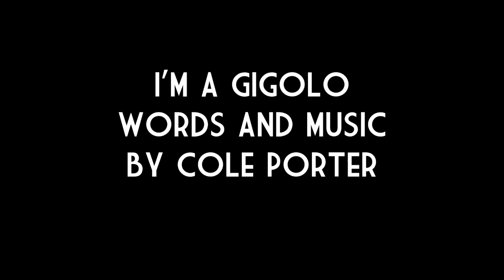James Hodgson I'm a Gigolo